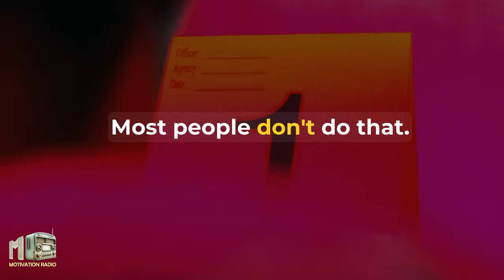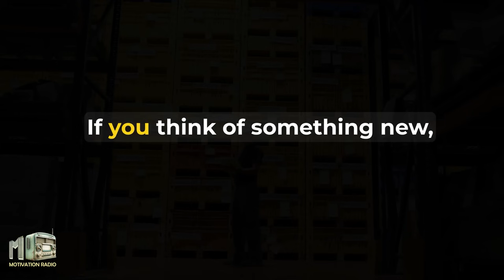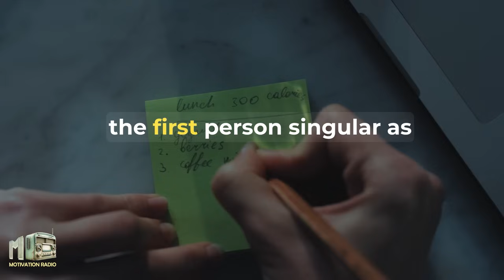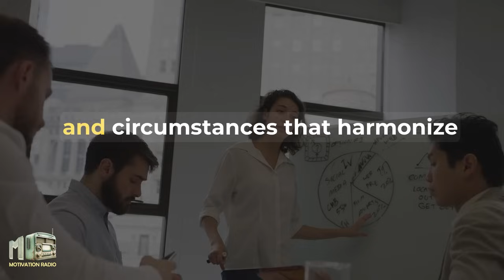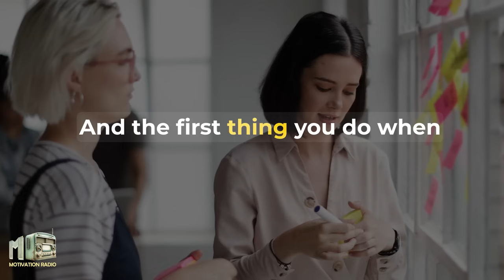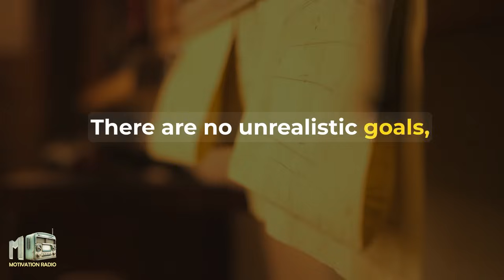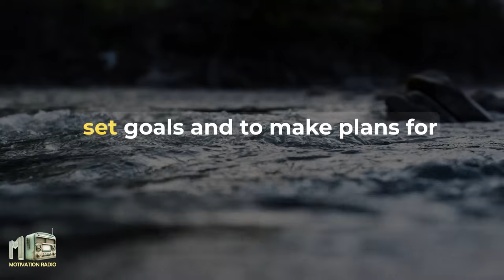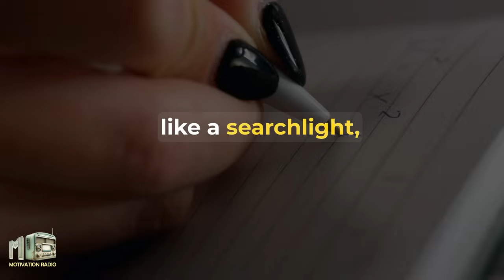Eye-Opening Speech Will Leave You Speechless | Setting SMART GOALS To Get What You Want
Welcome to Motivation Radio, the premier source of inspiration and personal development on YouTube! We have compiled a powerful motivational speech based on the wealth of knowledge from one of the top names in personal development, Brian Tracy. In this video, you'll explore the principles and strategies that Brian Tracy has applied to achieve outstanding success. We will summarize and present this valuable knowledge in a clear and practical manner to help you apply it in your daily life. If you're looking to enhance yourself, manage your time effectively, and achieve your personal goals, don't miss this video. Let's learn and grow together!